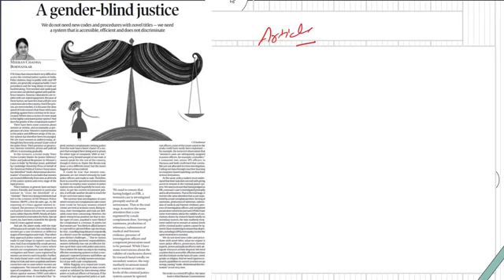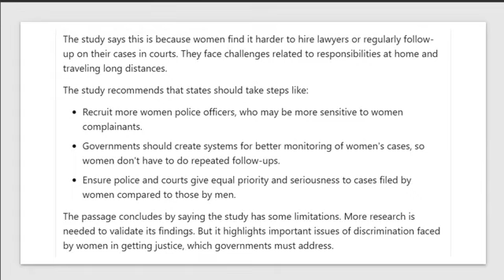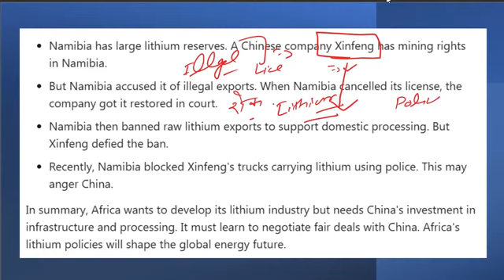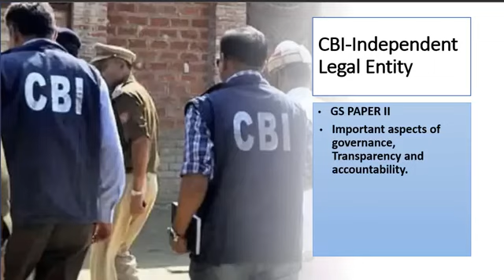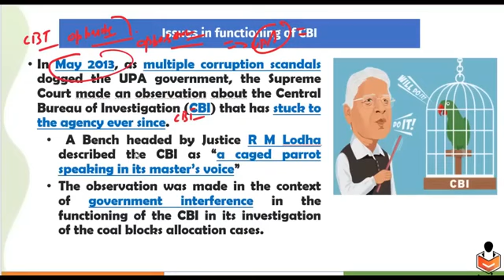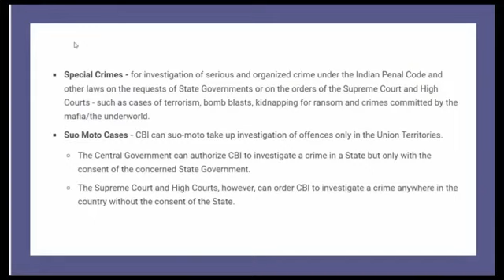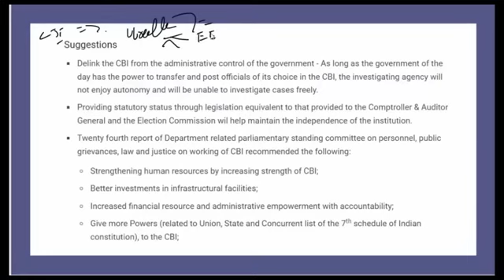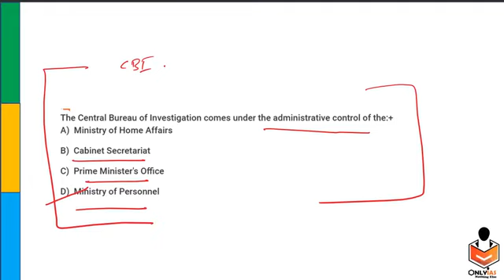13 November 2023#The Hindu daily editorial news discussion @Only ias